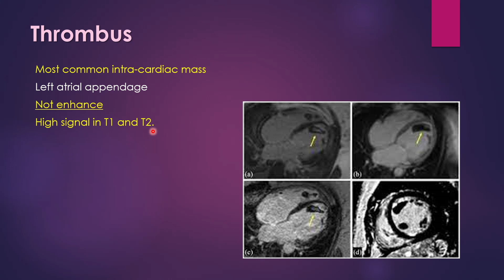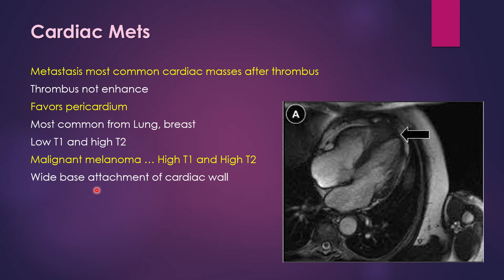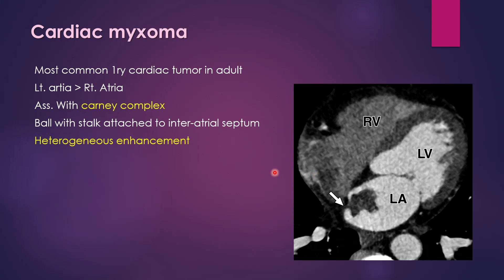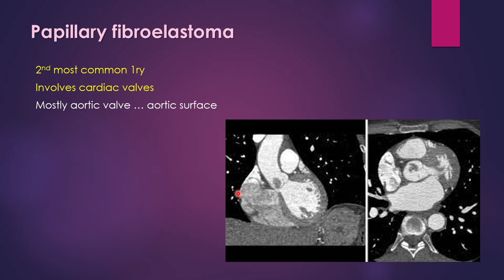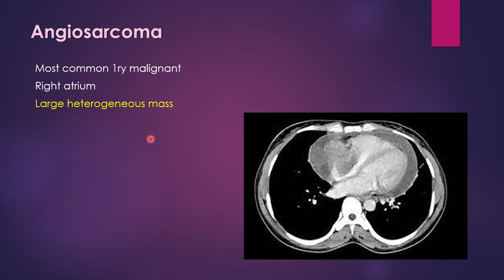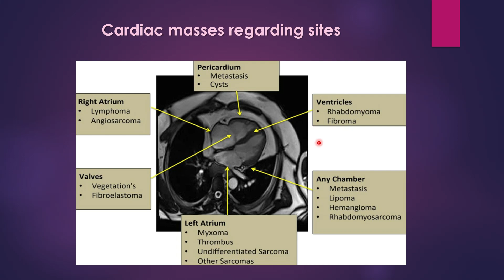7 - Cardiac Imaging for FRCR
Cardiac masses are rare entities that can be either benign or malignant tumors, or non-tumoral lesions such as thrombi or cysts. They can affect different parts of the heart, such as the pericardium, the myocardium, the valves, or the chambers. In this video, we will review the key imaging features of some common and selected cardiac masses, and the role of different imaging modalities in their diagnosis and management.

Echocardiography is usually the first-line imaging modality for detecting and evaluating cardiac masses. It can provide information about the location, size, shape, mobility, and hemodynamic impact of the mass. However, echocardiography may have some limitations, such as poor acoustic windows, low spatial resolution, and inability to characterize the tissue composition of the mass. Therefore, other imaging modalities, such as cardiac computed tomography (CT) and cardiac magnetic resonance imaging (MRI), may be needed to confirm the diagnosis and plan the treatment.

Cardiac CT is a fast and widely available imaging modality that can provide high-resolution images of the heart and the surrounding structures. It can also assess the presence and extent of calcification, enhancement, or necrosis within the mass. Cardiac CT can be especially useful for evaluating pericardial and epicardial masses, as well as masses that involve the coronary arteries or the great vessels. However, cardiac CT may not be able to differentiate between some types of masses, such as myxoma and thrombus, or between benign and malignant tumors. It also exposes the patient to ionizing radiation and contrast agents, which may limit its use in some cases.

Cardiac MRI is considered the gold standard imaging modality for cardiac masses, as it can provide detailed information about the anatomy, function, and tissue characteristics of the mass and the heart. Cardiac MRI can also evaluate the blood flow and perfusion of the mass, as well as the presence and extent of edema, hemorrhage, or fibrosis. Cardiac MRI can help differentiate between various types of masses, such as tumors, thrombi, vegetations, or artifacts. It can also help distinguish between benign and malignant tumors, based on their signal intensity, enhancement pattern, and invasion of adjacent structures. Cardiac MRI does not use ionizing radiation or iodinated contrast agents, but it may require the use of gadolinium-based contrast agents, which may have some risks in patients with renal impairment. Cardiac MRI is also a time-consuming and expensive imaging modality, which may not be available or feasible in some settings.

In this video, we will discuss some examples of cardiac masses that can be encountered in clinical practice, and how to use different imaging modalities to diagnose and manage them. We will focus on the following types of masses:

- Myxoma: the most common primary benign cardiac tumor, which usually arises from the left atrium and can cause symptoms such as dyspnea, palpitations, syncope, or embolic events.
- Sarcoma: the most common primary malignant cardiac tumor, which can originate from any part of the heart and can cause symptoms such as chest pain, dyspnea, pericardial effusion, or heart failure.
- Metastasis: the most common cardiac tumor overall, which can spread to the heart from various primary cancers, such as lung, breast, melanoma, or lymphoma, and can cause symptoms such as pericardial effusion, tamponade, or arrhythmias.
- Thrombus: the most common non-tumoral cardiac mass, which can form in the left atrium, the left ventricle, or the cardiac valves, and can cause symptoms such as embolic events, stroke, or valve dysfunction.
- Pericardial cyst: a rare congenital anomaly of the pericardium, which usually presents as an asymptomatic round or oval mass in the right cardiophrenic angle, and can be easily diagnosed by cardiac CT or MRI.

We hope that this video will help you understand the imaging features and the diagnostic approach of cardiac masses, and how to use different imaging modalities to optimize their management.